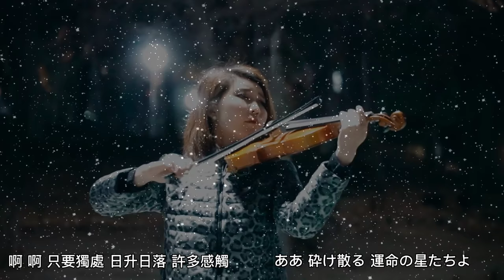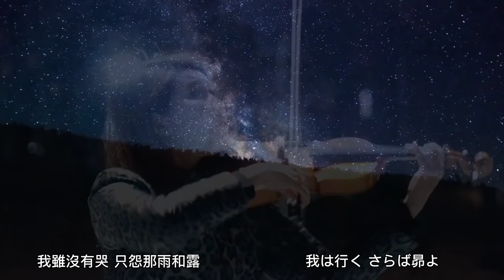昴(すばる) - 谷村新司 バイオリン/另一種鄉愁/星 小提琴(Violin Cover by Momo) 歌詞付き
谷村新司の大ヒット曲　昴(すばる)　を弾いてみました。
全曲 作詞・作曲：谷村新司 / 編曲：服部克久
「昴」は日本以外のアジア圏でも
「北国の春」と並んで著名な日本の楽曲である。

谷村新司的歌曲《昴》最為人所熟悉，並深受各國人民的喜愛，
亦被改編成不同的語言版本，成為不朽的經典，
國語版本為鳳飛飛的《另一種鄉愁》（晨曦填詞）、
姜育恆的《我的心沒有回程》
（李子恆填詞）和陳彼得的《夜行》（陳彼得填詞），
粵語版本為關正傑的《星》和羅文的《號角》（兩首皆由鄭國江填詞）。
一些歌壇巨星亦演唱過許多他的作品，
其中有鄧麗君、張學友、羅文、譚詠麟、梅艷芳、
關正傑、徐小鳳、張國榮、郭富城、黎明等人。

My violin cover of「Subaru」Shinji Tanimura
「Another kind of homesickness」

如果您希望支援我製作更多音樂和視頻
感謝您的支持，讓我有更大的動力製作新的作品， 我會繼續努力。
 ご応援頂きありがとうございます。
これからも頑張りますので、宜しくお願い致します。
 Thank you for your support!!! so that I have more motivation to make new videos.

バイオリン | 小提琴 | Violin Music Video |  PV